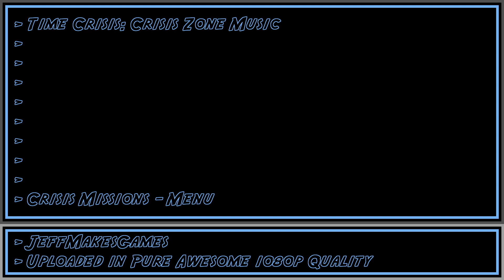Time Crisis: Crisis Zone Music - Crisis Missions - Menu [1080p HD]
This is the music to the game, Time Crisis: Crisis Zone.  Enjoy it in Pure Awesome quality.